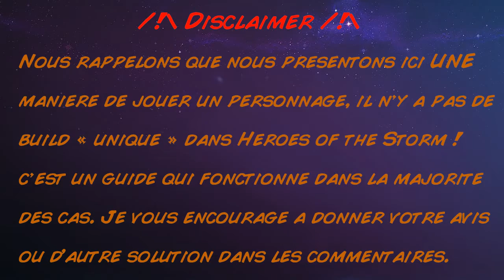Build Malfurion guide 3min pour Heroes of the Storm